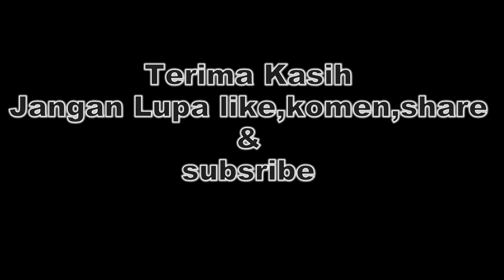Saat Saat penangkapan Pelaku Penodongan di Tulung Agung